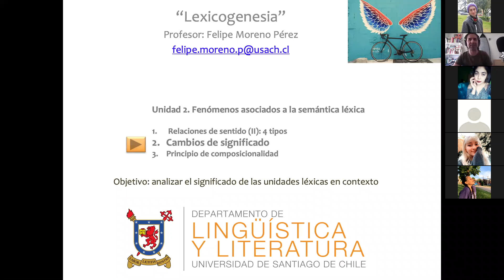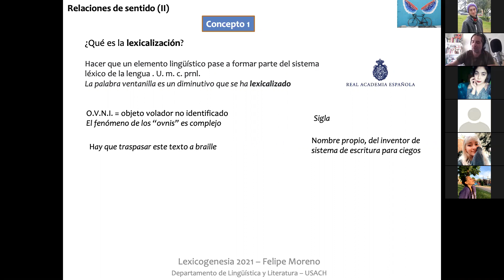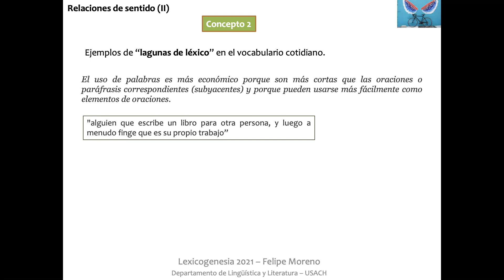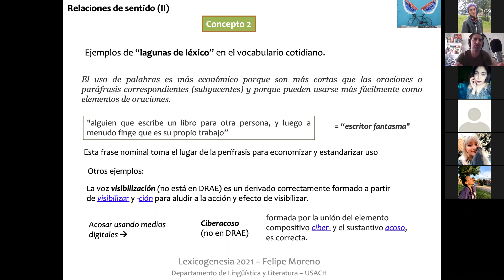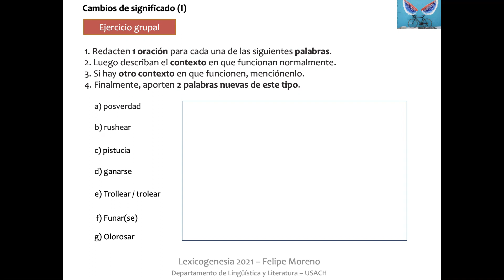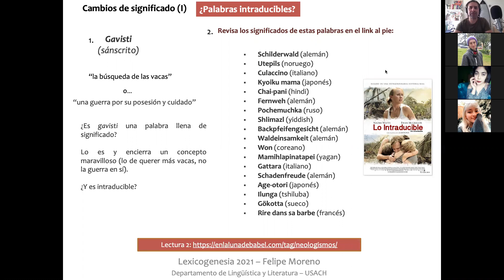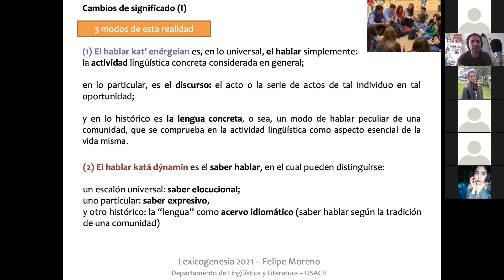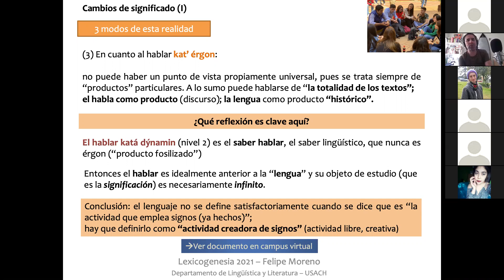Clases Lexicogenesia PORT 270521